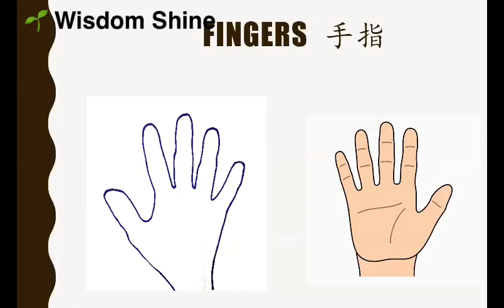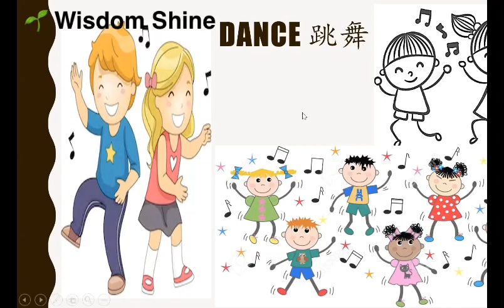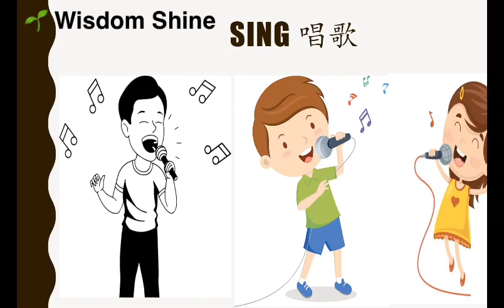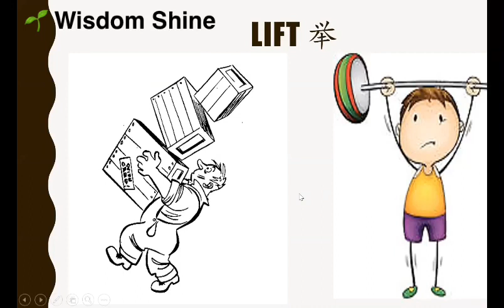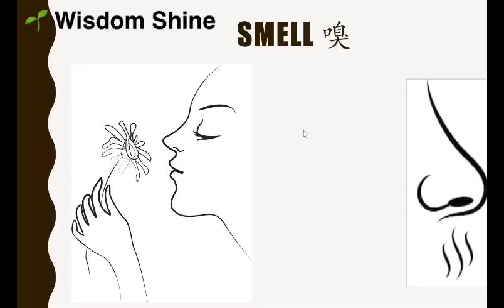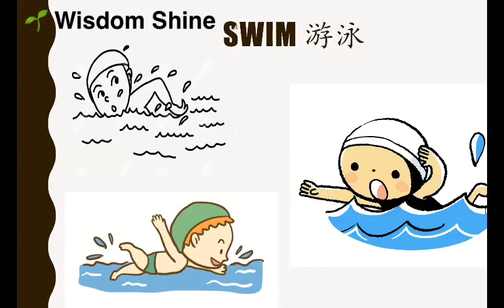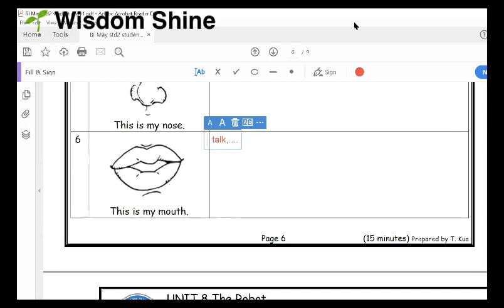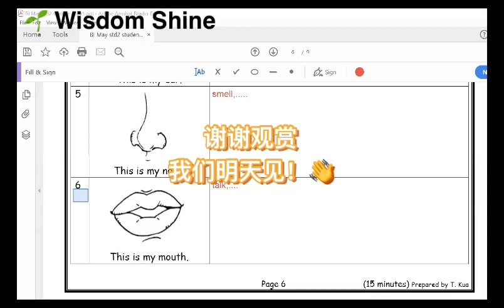智阳2年级“启发”@28/5/2020 ZOOM 网上教学：英文作业 Unit 8 The Robot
Hi, did you know the meaning of each words in the worksheet?
Did you know the functions of our eyes, ears, nose, arm, legs and mouth?

Now we are going to learn Unit 8 - The Robot.
Let’s learn the lesson with Teacher Kua from Wisdom Shine.
Let us draw a picture based of the words given to make sure that we had understand the meaning of the words. Please do not forget to finish your homework on page 6, we will discuss on the next day.

There’s a lot of interesting video waiting for you during this MCO.